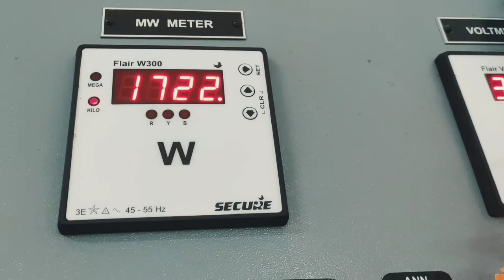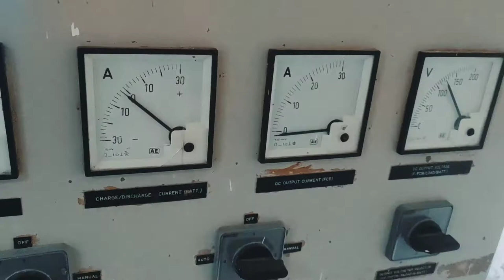Gangabari Electric Control Room..